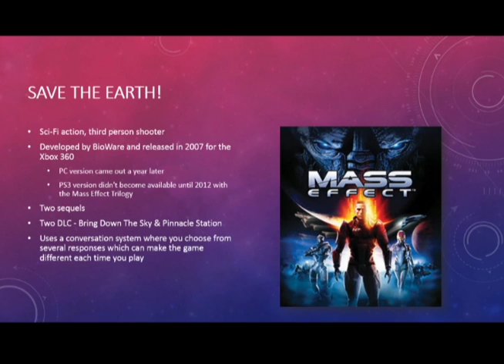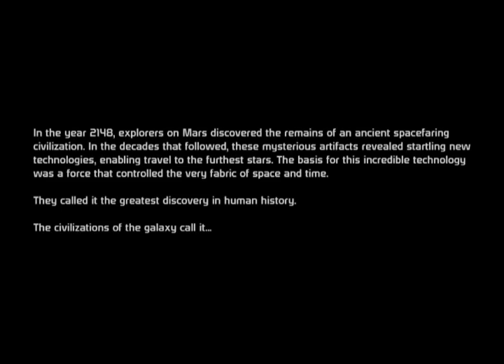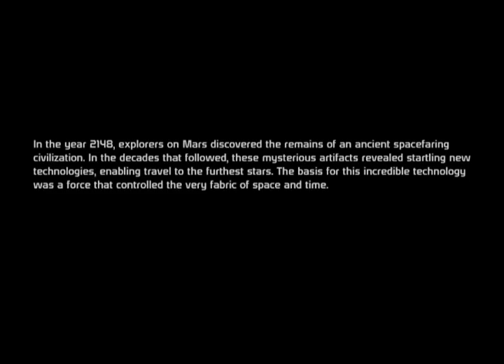Mass Effect PWNS the KILRnerdGamerz 01: "Bad Attitude PWNS Butt Ugly"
Humanity is threatened by a terrifying evil. It's up to Commander Shepard to save us, but what will happen? Experience two universes that run parallel with each other, yet with minor differences. Will each Shepard get PWNED? Are we doomed in both universes? Join KILR Gamer and NerdGamer 2K as they each utilize the Mass Effect jump gate and begin two entirely different adventures!

(A two-play walk-through commentary of the game, "Mass Effect".)

** NerdGamer 2K's "Ms. Bad Attitude" story begins at 3:42 **
** KILR Gamer's "Butt Ugly" story begins at 27:49 **